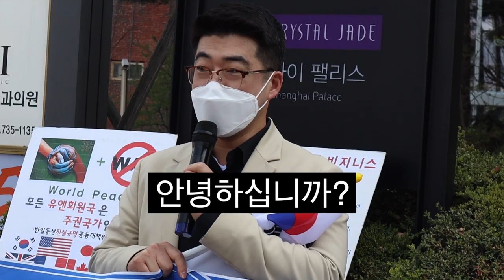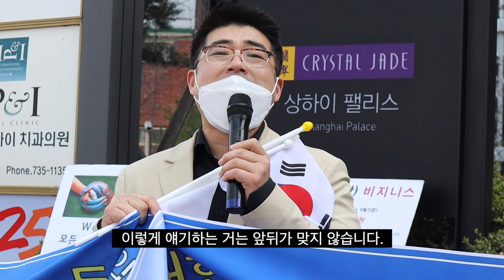일본 얘기만 하면 이성이 마비되고 가슴이 뜨거워지죠?